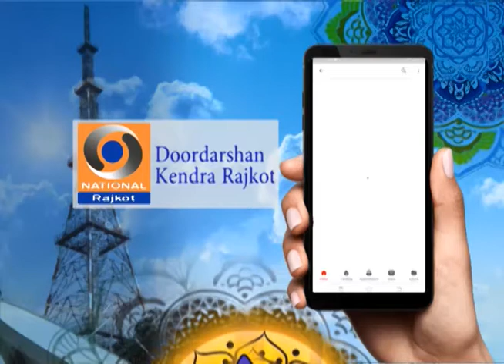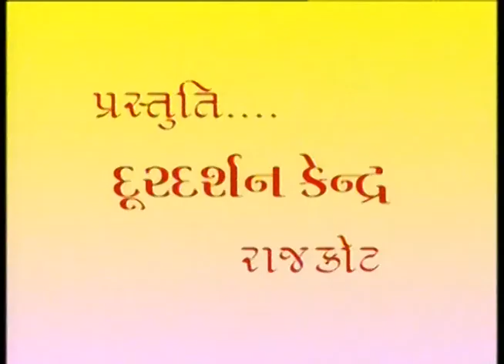Qawwali | Sajid Khyar | Rafik Jeriya | Doordarshan Kendra Rajkot